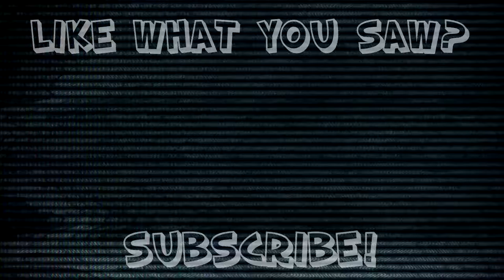Metroid Prime 2 Echoes: Grapple Beam Ahoy! - #16 - Retro Millennia